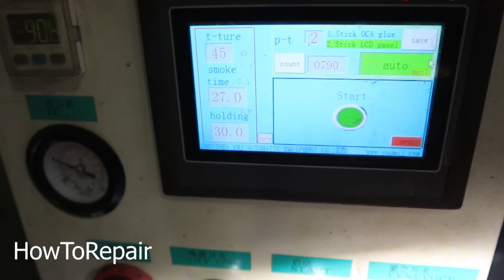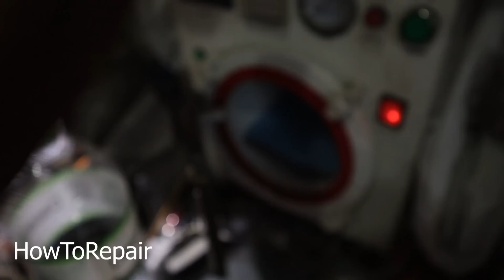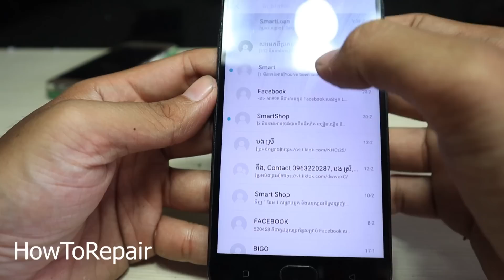full restoration video | Restoration Destroyed Oppo Phone | Rebuild broken smartphone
Restore old cell phone almost completely left out for years. Find a phone that had been dumped for years to restore and restore it. restoration old All models,iPhone IPad iPod Samsung Oppo HUAWEI ViVo Asus LG Nokia Restoration Oppo HowToRepair ...